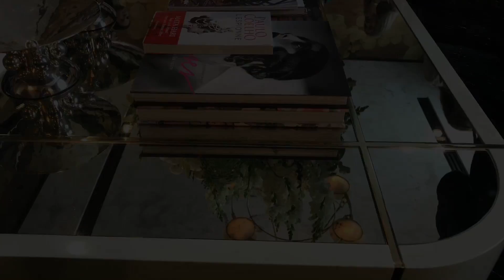Обзор выставки интерьера AD INTERIEURS 2017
В этом видео я хочу представить вам обзор выставки AD INTERIEURS 2017 - L'ART DE LA MATIÈRE. На этой выставке можно увидеть новые тренды в дизайне интерьера 2018 года.
Иногда трудно поверить, что мелко свернутые пространства, изображенные на глянцевых страницах журналов дизайна интерьера, действительно существуют.  С целью превращения мифа в реальность и предоставления аудитории конкретного опыта пребывания внутри одного из этих уникальных жилых пространств, 8 лет AD MAGAZINE организует дизайнерскую выставку, в которой каждому дизайнеру интерьера предлагается создать и персонализировать пространство воображаемого дома.
В этом году таланты, выбранные редакционной группой AD, организуют свои комнаты, комнаты отдыха или кухни вокруг определенного материала. 10 декораторов демонстрируют произведения искусства, драгоценные предметы и раритеты в жилом пространстве. С помощью своей команды опытных мастеров дизайнеры вдохнули новую жизнь в дерево, кожу, керамику и расписанные вручную обои, обновляя свои оригинальные качества.